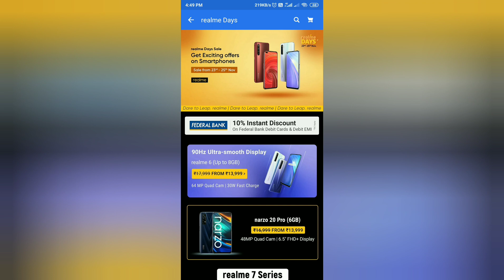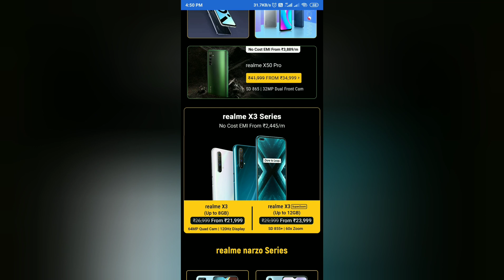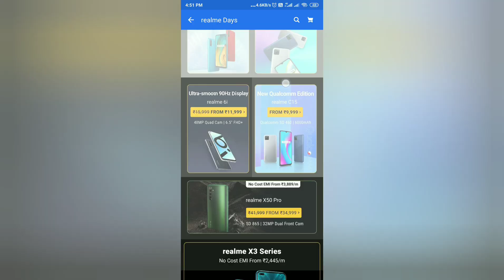Realme day's in Flipkart In Telugu BY TeluguTech2.0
Realme 6i (Eclipse Black, 64 GB) (6 GB RAM)
Realme 6i (Eclipse Black, 64 GB) (4 GB RAM)
Realme 7 (Mist Blue, 128 GB) (8 GB RAM)
Realme 7 (Mist Blue, 64 GB) (6 GB RAM)
Realme 7 (Mist White, 64 GB) (6 GB RAM)
Realme 7 (Mist White, 128 GB) (8 GB RAM)

Samsung Galaxy M31s
Samsung Galaxy M31
Samsung Galaxy A51
Realme C12 (Power Silver, 32 GB) (3 GB RAM)
Realme C12 (Power Blue, 32 GB) (3 GB RAM)
Realme C15 (Power Blue, 64 GB) (4 GB RAM)

Realme C15 (Power Silver, 32 GB) (3 GB RAM)

Realme X3
Realme X3 SuperZoom
Realme X2
Realme X2 Pro
Realme Narzo 10A
Realme Narzo 10
Realme 80cm (32 inch)
Realme 108cm (43 inch)

Realme Buds Air Neo Bluetooth Headset

realme Buds Air
realme Buds Wireless Bluetooth Headset

realme Buds Air
realme Buds 2 Wired Headset

realme 10000 mAh Power Bank
Realme 10000 mAh Power Bank (Fast Charging, 30 W)

Flipkart App Install campaign